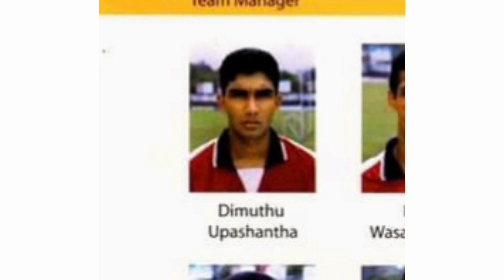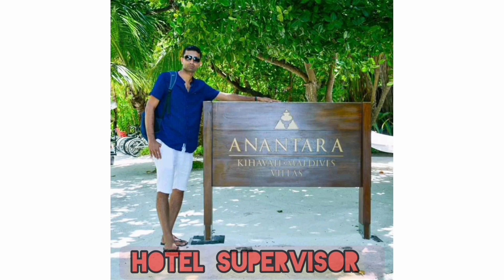2006 sag vb star 🌟 කෝ ඔහු මොකද උනේ?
""WeliSeli"" volleyball youtube#DIMUTHU UPASHANTHA.
Sri lanka volleyball player.
gampha siyanetharu club.
SL Railway.
36 years old.
191 cm hight..87 kg weight.

south asian,asian,commonwealth team player in Sri lanka (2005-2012)He Is LEGEND Stylish player

2006 sag vb star 🌟 කෝ ඔහු මොකද උනේ?

WeliSeli #
Volleyball #
winners #
OUR NATIONAL SPORT VOLLEYBALL
Join today